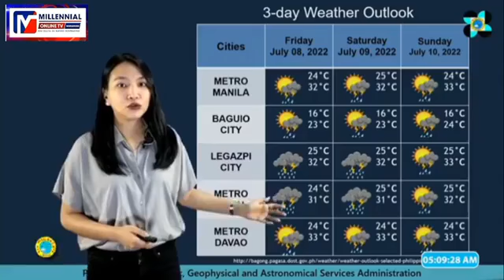July 7,2022(Thu.)T.R.O.P.A.:PagAsa - Dswd-Sec.Erwin Tulfo(Single Mom) Bacolod/Usapan sa Balai(Urban)